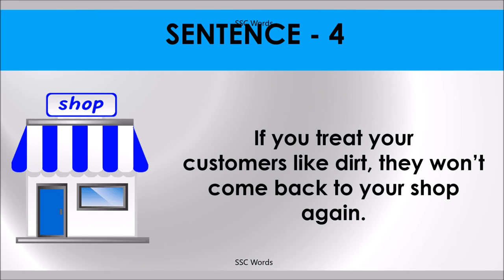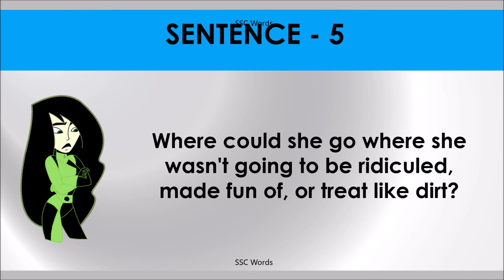TREAT LIKE DIRT Idiom 1219 # Meaning and five sentences # SSC Words